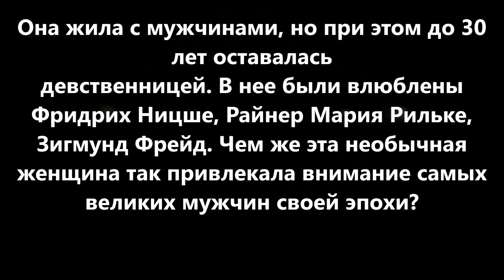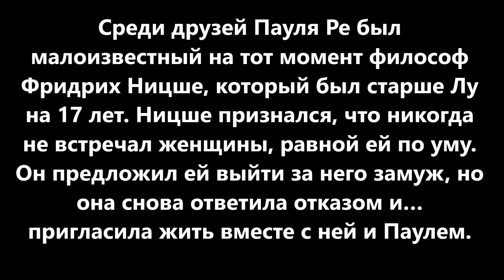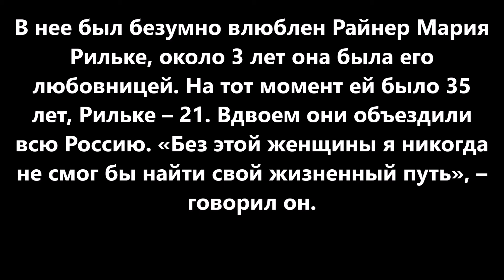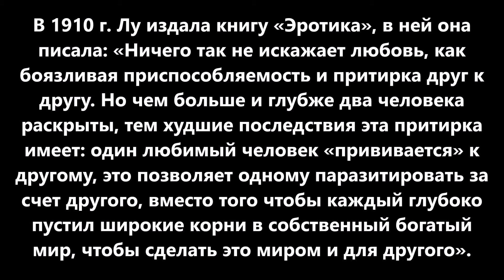Лу Саломе – русская муза Ницше и Фрейда- оставалась невинной до 30 , проживая с разными мужчинами !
Лу Саломе – русская муза
Ницше, Рильке и Фрейда, из-за
которой потеряло голову пол-
Европы  - оставалась невинной
до 30 лет , совместно проживая
с разными мужчинами !